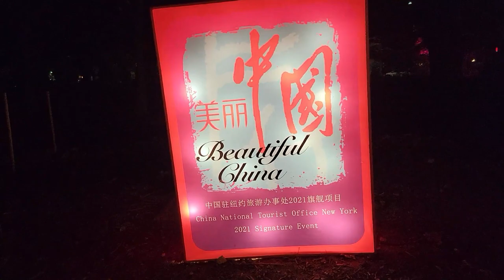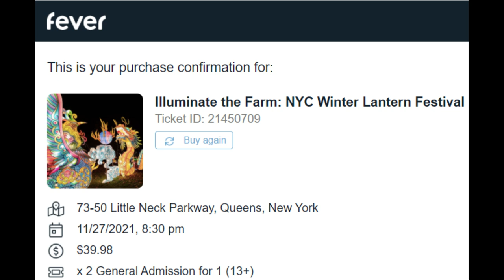Festival de Linternas en Nueva York! Illuminate the Farm: NYC Winter Lantern Festival at Queens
Les comparto mi experiencia en el festival de linternas "Illuminate the Farm: NYC Winter Lantern Festival at Queens" que se llevo a cabo en el mes de diciembre del año 2021 en Queens New York, una actividad familiar perfecta para celebrar la navidad y los días festivos, disfruta de todo el video para que puedas ver del arte hecho a mano directamente desde China!